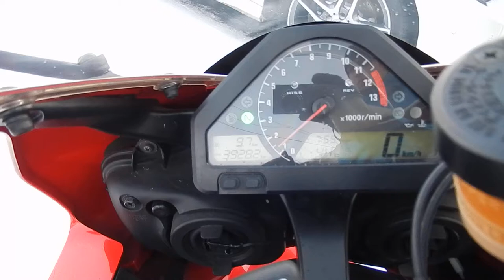B8733 HONDA CBR1000RR